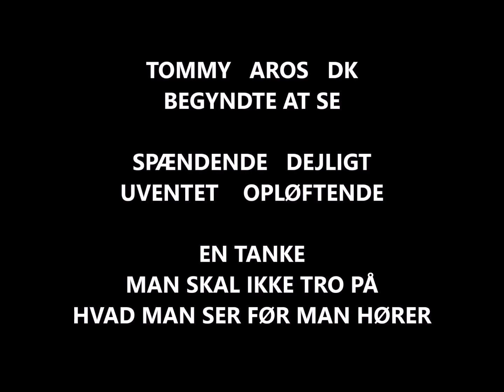TOMMY AROS DK SHOW GOT X FACTOR TALENT APRIL 2016